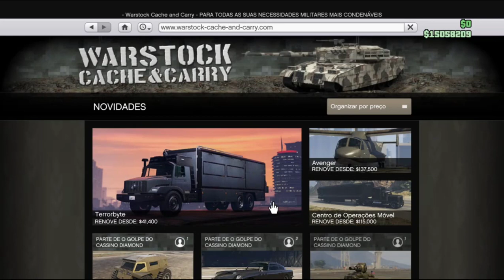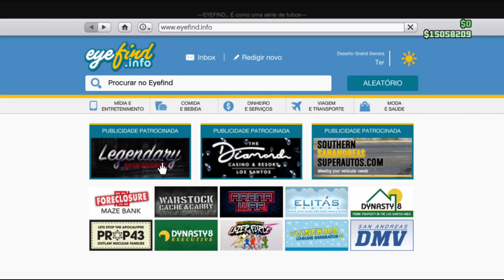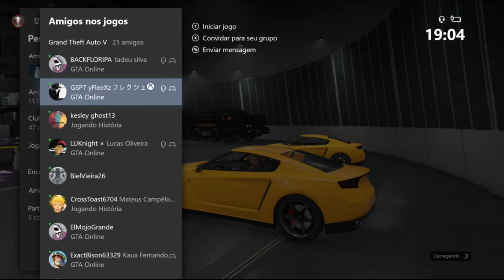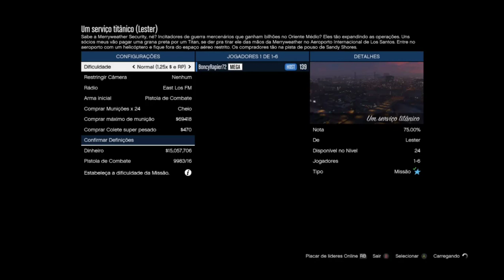( SOLO ) * Funcionando... * DUPLICAR CARROS MASSIVO PLACA LIMPA - GTA V Money Glitch) Xbox/Ps4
▬▬▬▬▬▬▬▬▬▬▬ஜ۩۞۩ஜ▬▬▬▬▬▬▬▬▬▬▬▬▬▬
▓▓▓▒▒▒░░░        LEIA A DESCRIÇÃO       ░░░▒▒▒▓▓▓
▬▬▬▬▬▬▬▬▬▬▬ஜ۩۞۩ஜ▬▬▬▬▬▬▬▬▬▬▬▬▬▬

Área de atuação:

GTA 5 Online: "SOLO" UNLIMITED Money Glitch 1.46! GTA 5 Money Glitch 1.46 DUPLICAR carros sem CENTRO DE OPERACOES 1.46
TRUQUE DINERO SEM AJUDA SEM CENTRO DE OPERACÕES!
DINHEIRO INFINITO SEM CENTRO DE OPERACÕES!